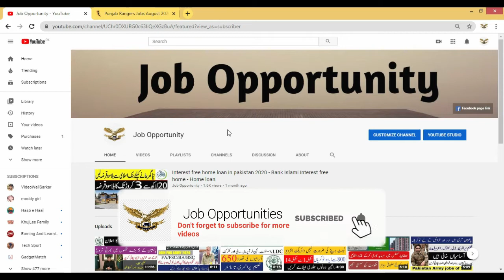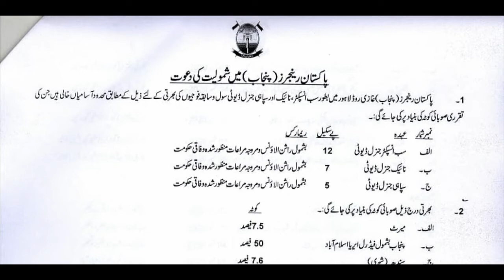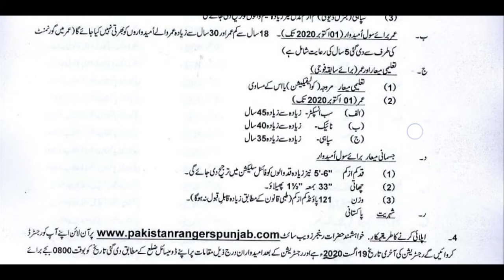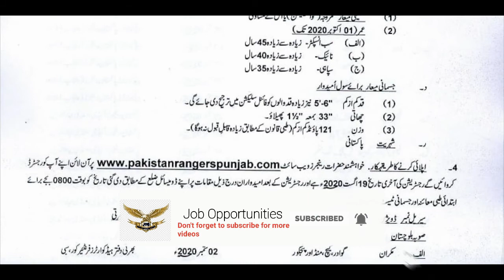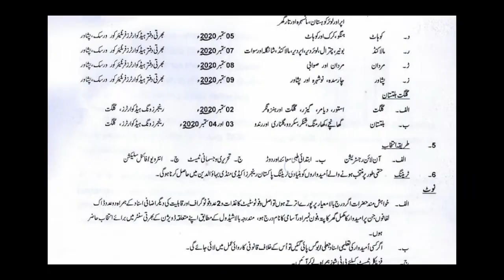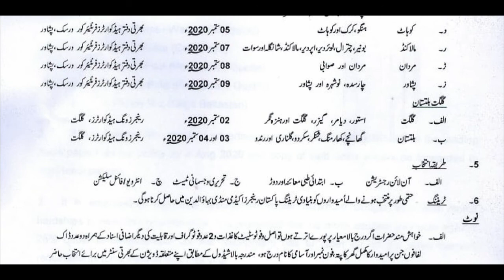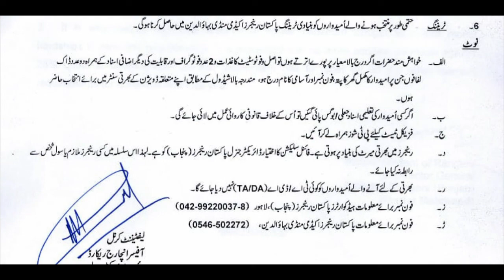Pakistan ranger jobs 2020 - Pakistan ranger jobs punjab 2020 - Pakistan ranger jobs latest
In this video i will tell you about the pakistan ranger jobs 2020 and pakistan rangers jobs apply online for pakistan rangers jobs 2020 lahore,pakistan rangers jobs 2020 punjab,pakistan rangers jobs 2019 karachi,pakistan rangers jobs 2020 karachi,pakistan rangers jobs 2020 application form,pakistan rangers jobs sindh 2020,pakistan rangers jobs 2020 kpk,pakistan ranger job,pakistan rangers jobs feb 2020,
ranger jobs 2020 pakistan ranger punjab lahore, ranger job.com,jobs in rangers pakistan. The latest govt jobs in Pakistan 2020 and the detail of govt jobs in karachi.